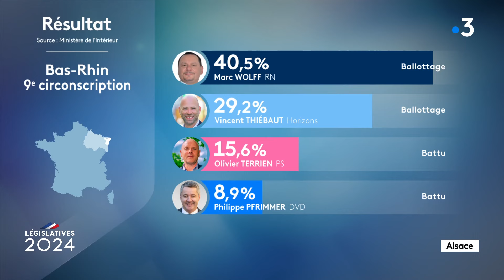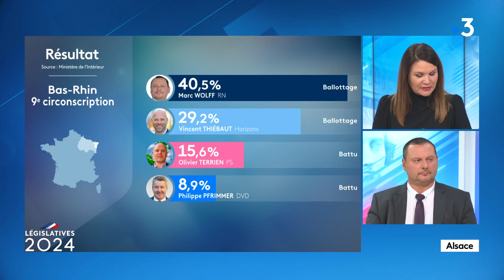Elections législatives 2024 : débat du second tour de la 9e circ. du Bas-Rhin (Haguenau)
Suivez le débat d'entre-deux-tours de la 9e circonscription du Bas-Rhin (Haguenau), présenté par Alexandra Bucur (France 3 Alsace) et Maud Czaja (France Bleu Alsace) avec :
Vincent Thiébaut (Horizons), député sortant
Marc Wolff (Rassemblement national)